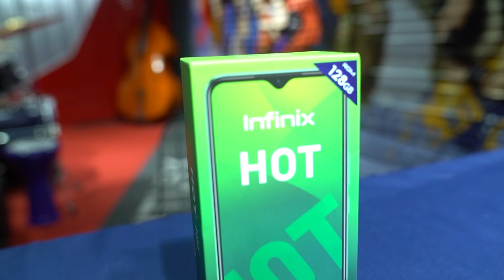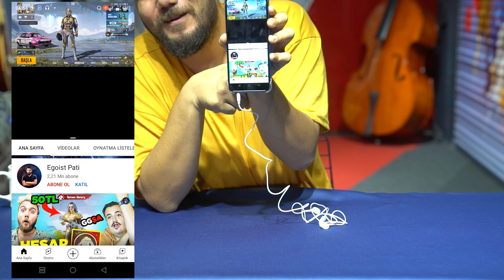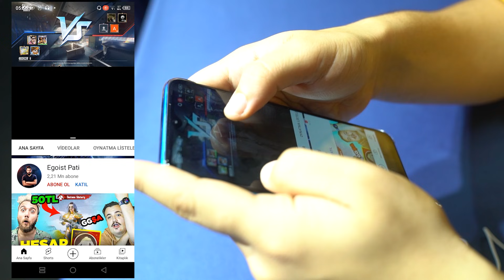DÜNYANIN EN KÜÇÜK TELEFONUNDA PUBG Mobile OYNADIM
Herkese yepyeni bir videodan merhaba arkadaşlar, ben Egoist Pati. Bana pubg mobile görevleri verdiğiniz serimiz Pati Yapsın’ın bu bölümünde tüm görevleri Infinix Hot 10T telefondan yapmayı denedim. Küçük ekranda, parlaklık sıfırlanmış bir şekilde, aşırı yüksek hassasiyet ayarlarında  gibi zor görevlerle Pubg Mobile oynamayı deniyorum.  İyi seyirler!

👉@Orkun Işıtmak ile PUBG Mobile OYNAYARAK 0 TL 'yi 250 TL YAPMAK!! (DÜNYANIN EN ACI BİBERİNİ YEDİM)